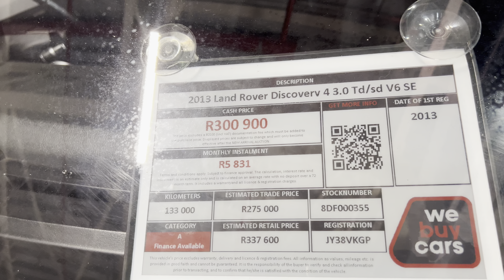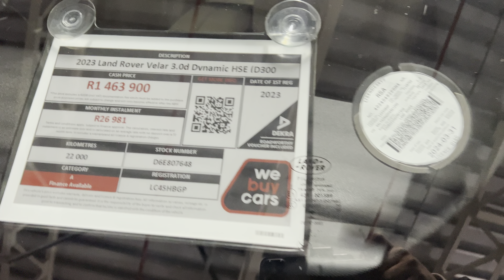Land rover Discovery, Range Rover, Velar, Toyota